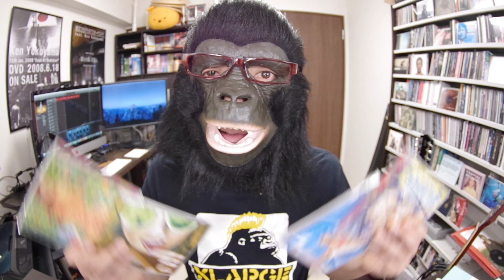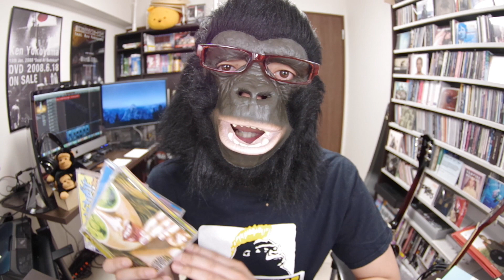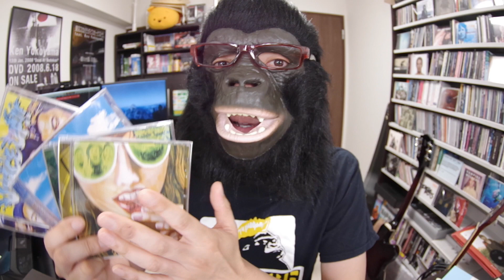WANIMAはなぜ人気なのか？ゴリラがビシッと解説してやるぜ！【初心者向け ワニマ 売れている理由】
WANIMA(ワニマ)の8月3日に発売された新しいシングルJUICE UP!!も好調の彼ら。
いったいなぜこんなに人気なのか？
青春パンクとメロコアとスカとレゲエを混ぜたようなこのバンド、
どんな魅力があるのかビシッと解説してみた！

【関連商品】

☆JUICE UP!! / WANIMA

☆Are You Coming? / WANIMA

☆Can Not Behaved!! / WANIMA

☆Think That... / WANIMA

【過去の動画】

※無料です